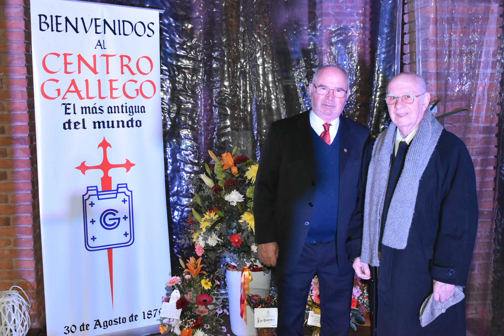movie cg 143